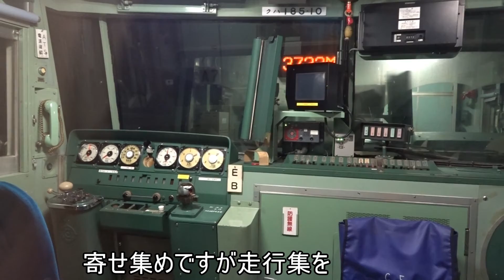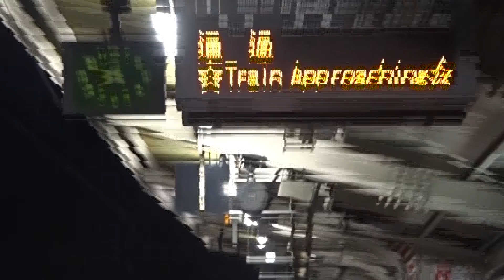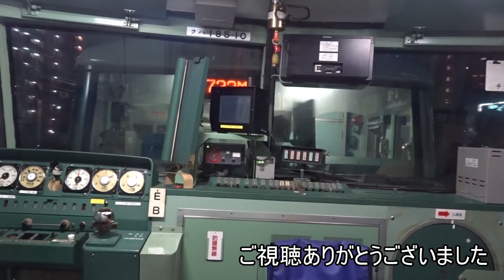寄せ集めの走行集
10/14に出したかった
鉄道の日だったので、(寝落ちしました)
更には規模も(予定外に狭まりました)
寄せ集めとなりますが走行集です